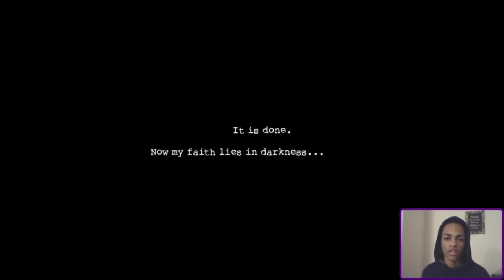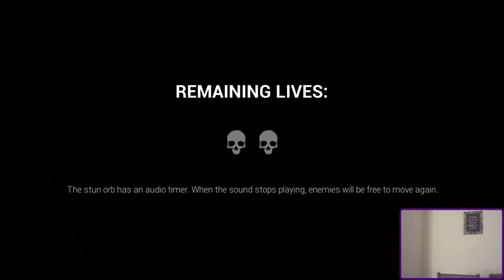this is some serious monkey buisness | Dark Deception